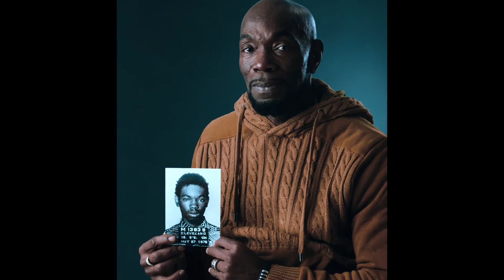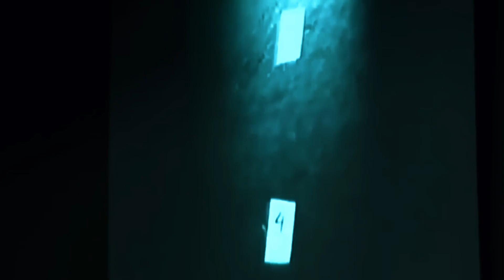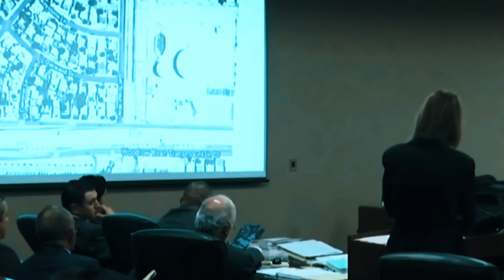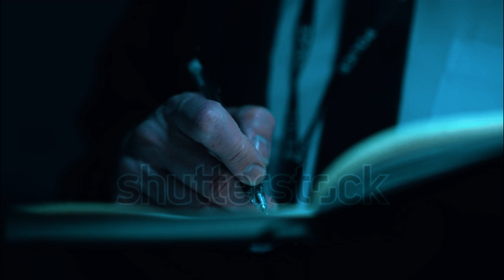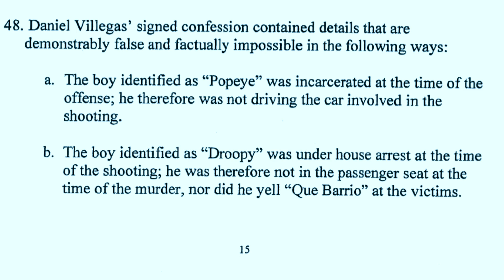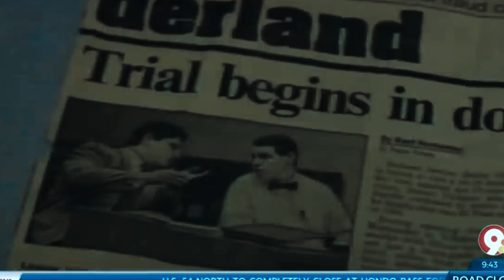The Innocence Project: Daniel Villegas and Ricky Jackson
Intro song by: @murdockpop